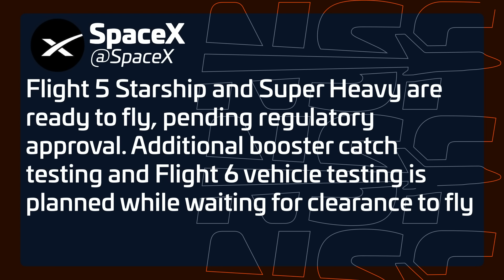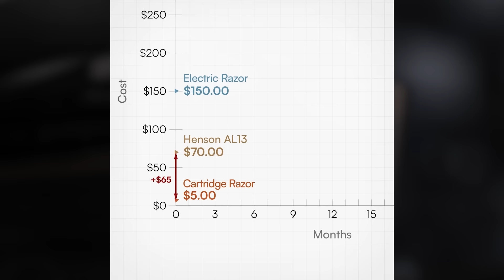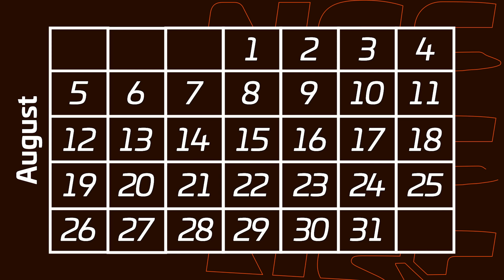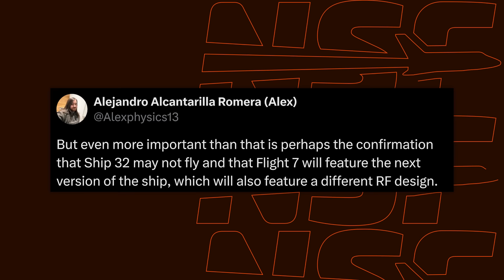Starship Flight 5 Vehicles Ready To Fly? (plus Raptor 3, Slap Testing & More) | Starbase Update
Get the latest updates from Starbase! Raptor 3 fires up for the first time, Ship 30 completes a spin prime test, and SpaceX prepares for Starship's fifth flight with Booster catch testing on the horizon. We also take an aerial look at Starbase developments and discuss what’s next for Ship 31 and Booster 13. Tune in for all the latest news from SpaceX's Starbase!

🤵 Hosted by Jack Beyer (@thejackbeyer)
🖊️ Written by Alejandro Alcantarilla Romera (@AlexPhysics13)
🎥 Video from BocaChicaGal, Jack Beyer, Starbase Live
SpaceX.